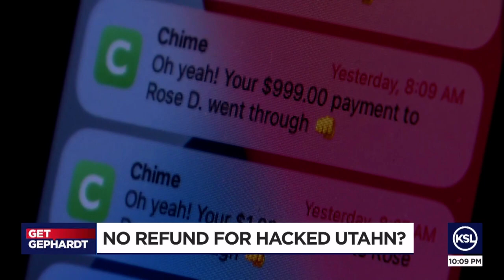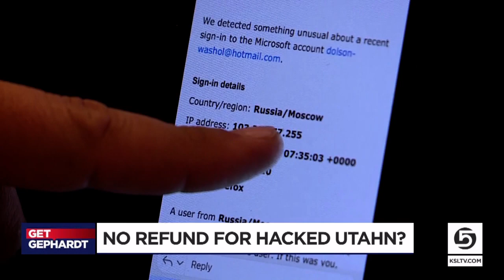Get Gephardt helps restore funds stolen from Utah woman after bank balks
Get Gephardt help's an Ogden woman get her $1,200 back after someone hacked into her account.